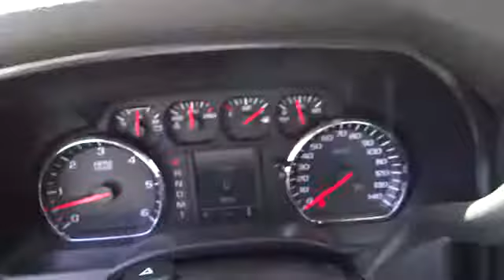2015 Chevrolet Silverado 2500HD San Antonio, Houston, Austin, Dallas, Universal City CC500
2015 Chevrolet Silverado 2500HD WT - Stock#: CC50033 - VIN#: 1GC2KUEG1FZ114142

Gunn Chevrolet
12602 IH 35 North

4 Wheel Drive never get stuck again... How tempting are all the options on this WT: Heavy-Duty Trailering Equipment Heavy-Duty Locking Rear Differential WT Fleet Convenience Package Power-Adjustable Black Heated Outside Mirrors Radio: AM/FM Stereo w/Chevrolet MyLink Integrated Trailer Brake Controller Tires: LT265/70R17E AT BW Underbody Shield 3.73 Rear Axle Ratio Smoked Amber Roof Marker Lamps...